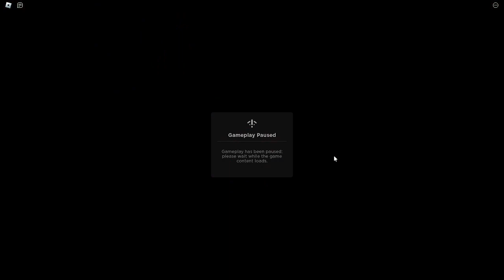playing Undertale Nyternia Calamity!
the game is in early release demo, check it out!